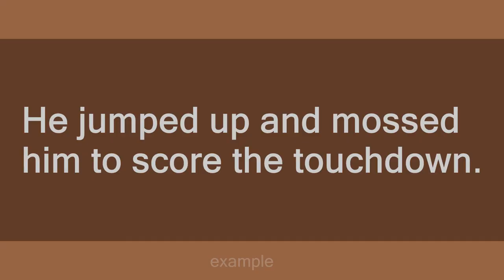moss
Slang flashcards: